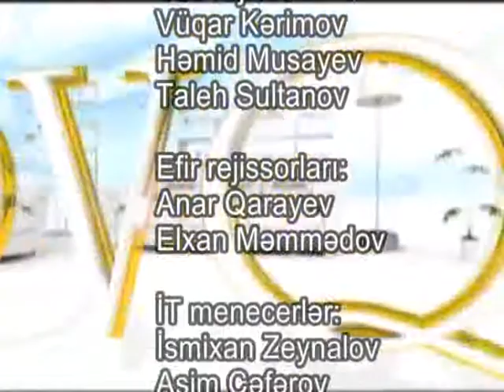Boyukbey Elekberoglu Tebriz Qaradag asiqlari Xow ovqat verilisi